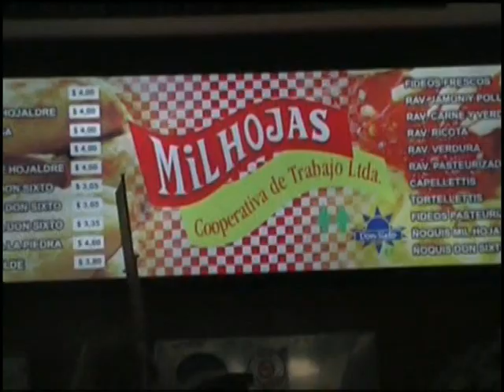1 C MIRADA INTERIOR 432